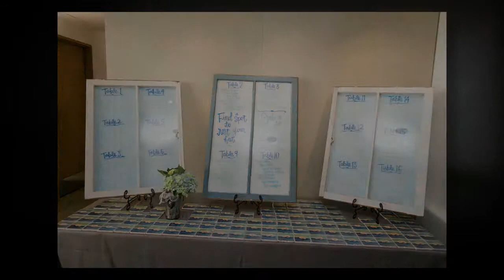Liz and Tanner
Liz and Tanner were married on June 21, 2014 and following the beautiful ceremony at First Christian Church, they headed over to Gilcrease Museum for a wonderful (and sometimes wild) reception. Let's just say these folks were ready to dance!